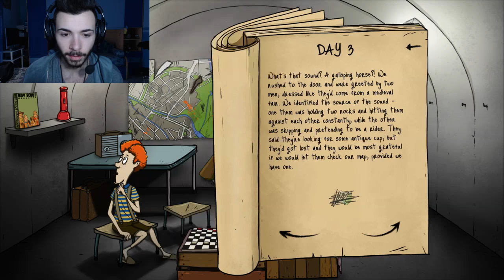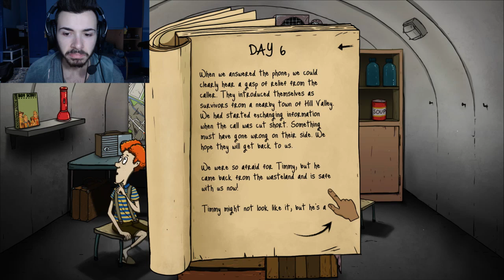60 SECONDS ITA - IL RITORNO!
- Ragazzi spero che il mio lavoro sia apprezzato da tutti voi, cercherò di migliorarmi sempre di più.

Al prossimo video da Cronox ;D